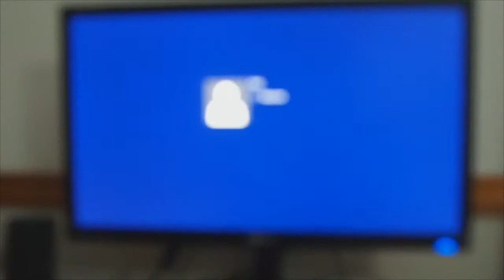Samsung EVO + Windows 8.1 Boot into a Bf3 map.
4770k
ATI 5670 :(
Samsung EVO 250gb SSD
8gb Corsair Vengeance RAM